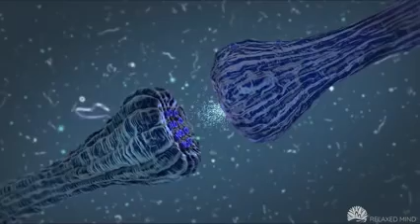999 Hz Repair DNA, Bring Positive Transformation, Whole Body Regeneration, Healing Music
999 Hz Repair DNA, Bring Positive Transformation, Whole Body Regeneration, Healing Music
999 Hz Repair DNA, Bring Positive Transformation, Whole Body Regeneration, Healing Music
999 Hz Repair DNA, Bring Positive Transformation, Whole Body Regeneration, Healing Music